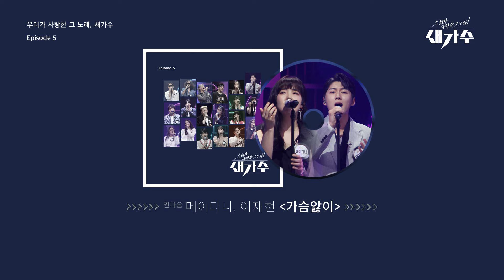선공개 | 찐마음(메이다니,이재현) - 가슴앓이 | 우리가 사랑한 그 노래, 새가수 Episode 5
🎤 Artist : 찐마음(메이다니,이재현)
🎵 Song : 가슴앓이

강영철 작사 / 강영철 작곡
1983년에 발매된 한마음 1집의 수록곡으로 현 시대에서는 원곡보다 리메이크가 더 유명해질 정도로 오랜 생명력으로 꾸준히 사랑받는 곡이다. 전체적으로 긴장감 넘치는 사운드로 구성되어 있으며, 곡 내에서 만남과 헤어짐이 긴박하게 흘러가고 그 사랑 진행의 속도가 안타까운 노랫말로 이를 채우는데 누가 들어도 알만한 후렴구에서는 체념과 그리움이 공존하는 아쉬움과 안타까움이 극명하게 드러나고 있다. 듀엣곡이나 한마음 해체 이후 다시 부른 양하영의 솔로 리바이벌이 원곡으로 더 많이 알려져 있으며, 그 보다 더 많이 알려진 버전은 지영선이 다시 부른 버전이다.